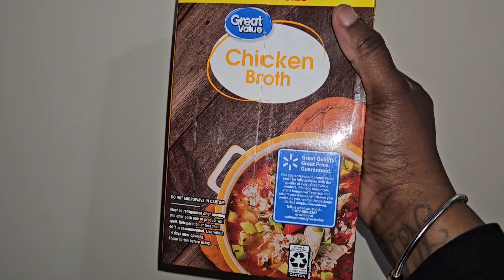EASY CHICKEN AND POTATOES SOUP IN THE CROCK POT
EASY CHICKEN AND POTATOES SOUP IN THE CROCK POT | IIAMJUSTGEORGIAK

THINGS YOU MIGHT LIKE
Ekouaer Lounge Sets
Womens Sweaters
PINSPARK 2 Piece Sets
Lounge Set
BEEOS Ultra-fitted 13x6
Heated Blanket

I might get a little commission if you use the links . You won't be charged any more! I sincerely appreciate your support, which enables me to keep creating videos for you guys.